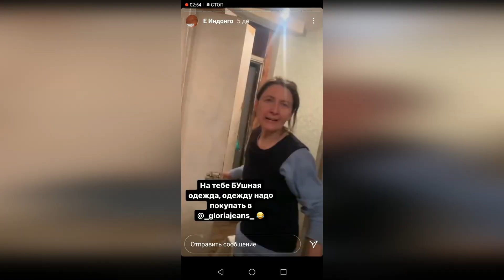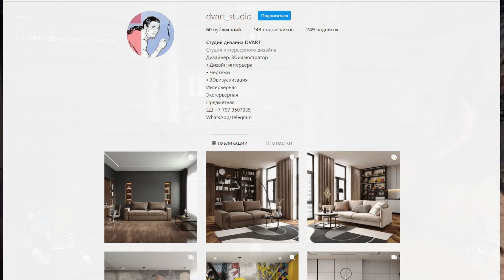Рефлексия. Внутренний диалог. Тело и сознание – взаимосвязь. Мифы и реальность.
Знаете, есть такие темы, о которых ты думаешь: «Ну что тут можно сказать? А потом натыкаюсь на кучу обсуждений под своими материалами. В которых люди: не отличают рефлексию от терапии, психологический аспект от психического. Или считают внутренний диалог однозначным признаком галлюцинаторной симптоматики.
Сегодня, дамы и господа, мы поговорим обо всем перечисленном. Постараюсь быть краток и информативен. Хотя кого я обманываю. Вы же прекрасно знаете, что здесь будет куча бомбежа из-за нынешних мифов, связанных с понятием сознания.

00:00 - Вступление.
00:55 - Бытие определяет сознание?
09:42 - Рефлексия.
19:16 - Внутренний диалог.
24:20 - Выводы и Dying Light 2
31:06 - Благодарность!

💲►Boosty (русскоязычный патреон, для тех кто столкнулся с проблемами на патреоне)
💲►Тут Вы можете кинуть денюжку в автора канала -
(они делают превью для канала)